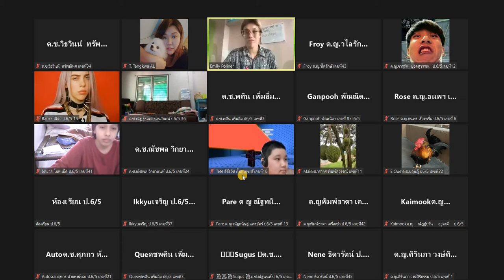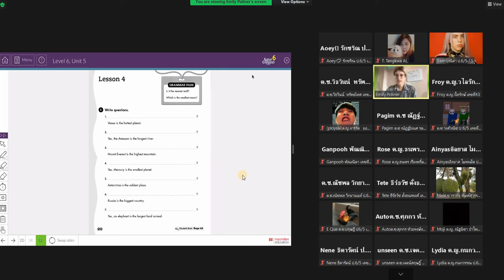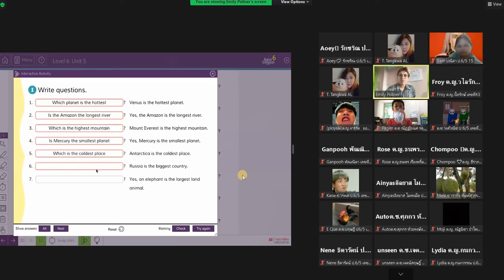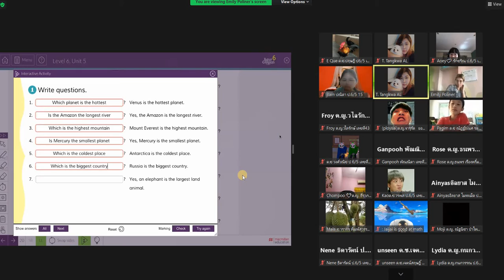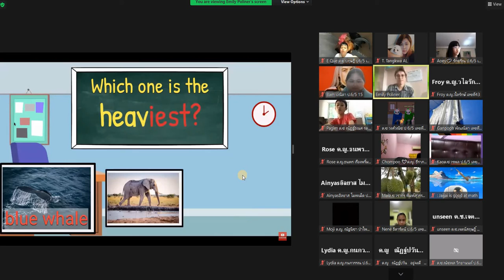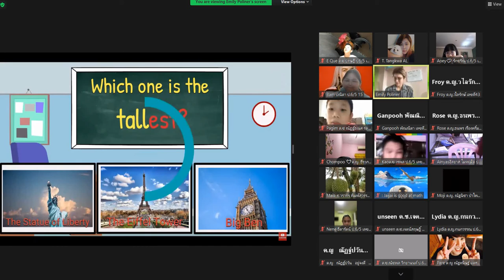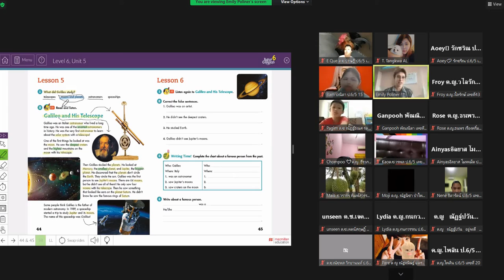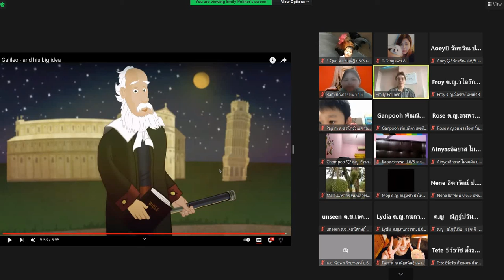P6 5 25112021